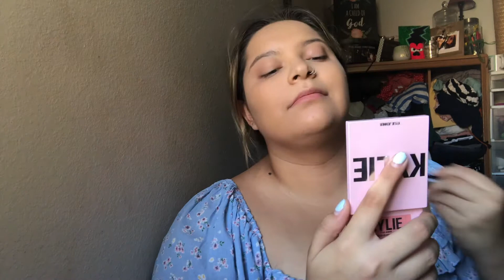SELF TANNING FOUNDATION?!? TANOLOGIST Tanning Drops first impression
When I was linking the drops I tend to realize that they are sold out most of the time every time they restock so I also linked the target website in case you don't want to wait for them to restock

What is brown and sticky?

A stick

Hi my name is Allexxa I'm a 22 year old and I like to tan so I tend to do tan related videos.